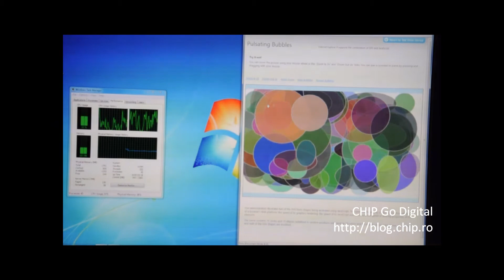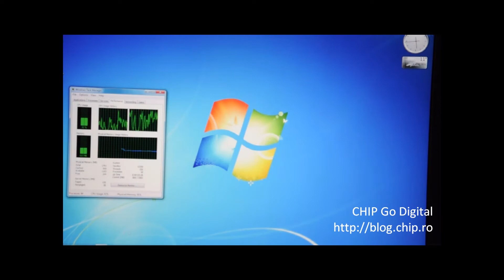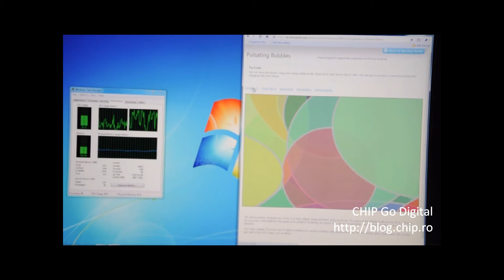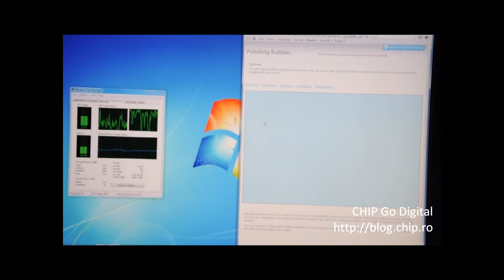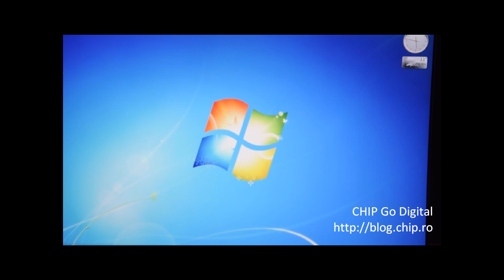ION GPU and 3D on Internet Explorer 9 Preview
3D acceleration provided by ION GPU and IE 9 Preview engine for browsing.